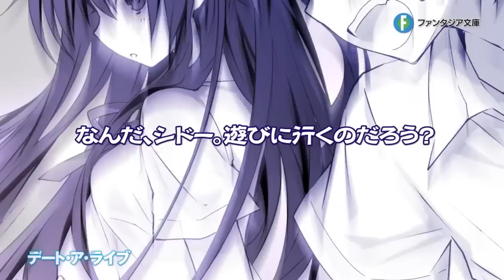【ファンタジア文庫】デート・ア・ライブ PV【アニメ化企画進行中】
レーベル史上最速！ アニメ化企画進行中！

世界を滅ぼす少女を止める
たったひとつの方法は――
デートして、デレさせること!?

ファンタジア文庫

『デート・ア・ライブ』

著：橘公司
イラスト：つなこ

最新刊
『デート・ア・ライブ3　狂三キラー』
11月19日発売!!

1〜2巻
絶賛発売中！